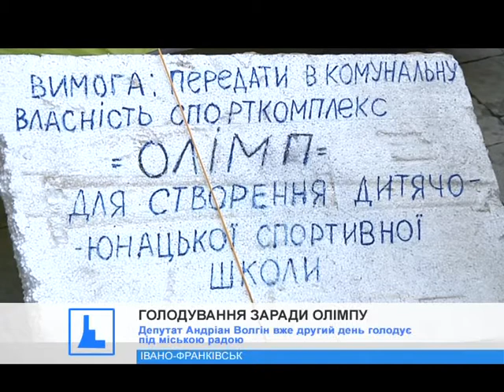Депутат Андріан Волгін другий день голодує під міською радою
Попри холодний вітер, він вже другий день на сухому голодуванні у наметі перед білим будинком. Депутат міськради Андріан Волгін, котрий пройшов Іловайськ та полон терористів, влаштував особисту міні-революцію, щоб повернути спорткомплекс "Олімп" у комунальну власність.